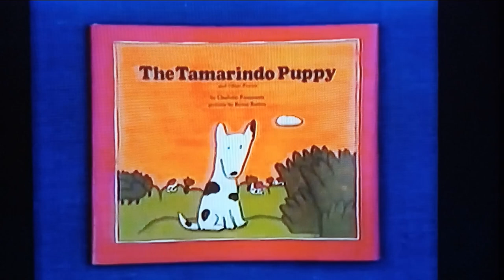Closing to Reading Rainbow Hill Of Fire VHS 📼